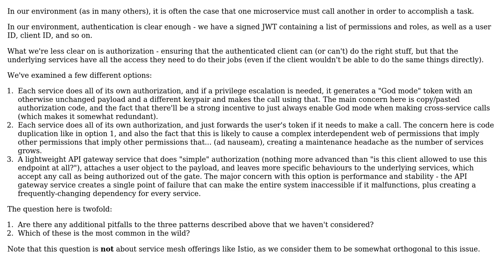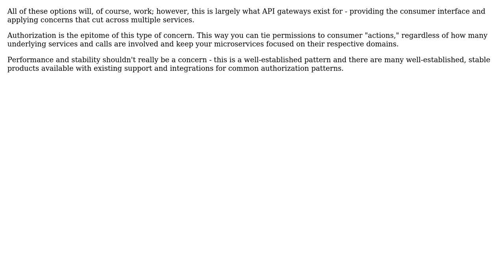How to keep inter-service authorization maintainable?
With thanks & praise to God, and with thanks to the many people who have made this project possible! | Content (except music & images) licensed under CC BY-SA | Music | Images & others | With thanks to user Sebastian Lenartowicz user Ant P and the Stack Exchange Network Trademarks are property of their respective owners. You are responsible for your own actions.